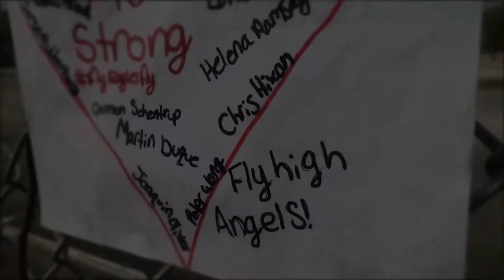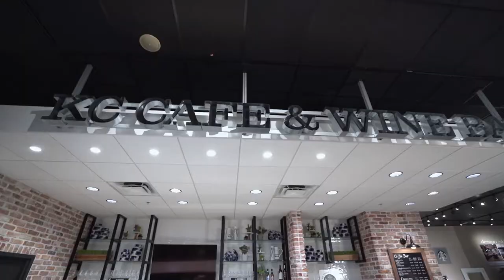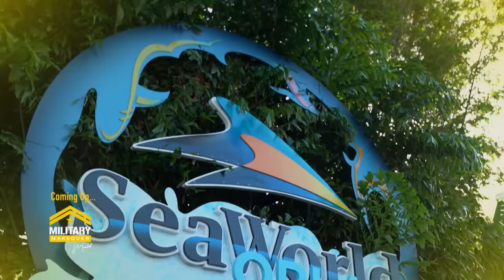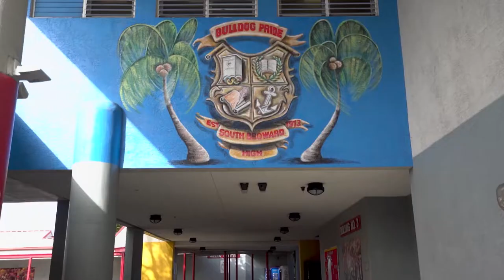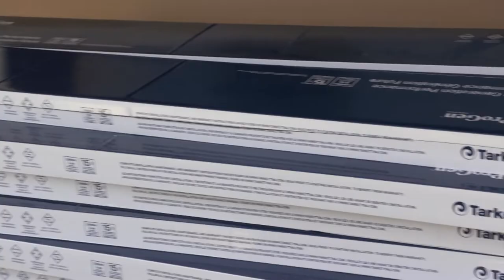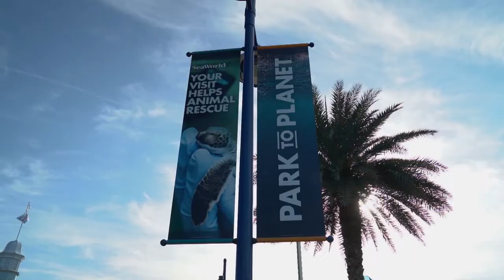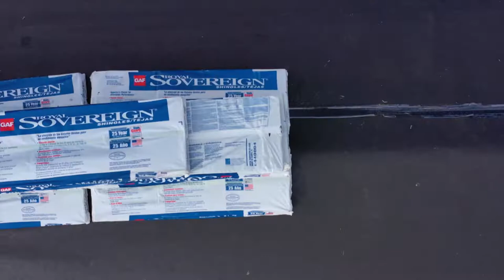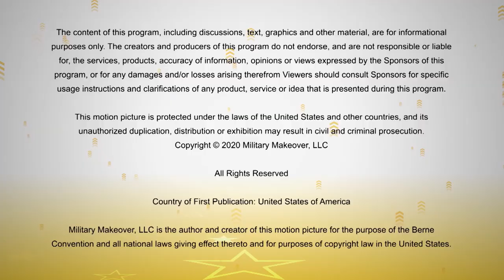Military Makeover Picks Up the Pace at the Hixon Home | Military Makeover with Montel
The Military Makeover team is hard at work at the Hixon home.

U.S. Navy veteran Chris Hixon served his country during Operation Desert Storm and Desert Shield and deployed to Iraq as a reservist in 2007. After surviving combat service, Chris lost his life while heroically defending students and teachers during a mass shooting at Marjory Stoneman Douglas High School on February 14, 2018. He is survived by his wife Debra and their two sons, Thomas and Corey.

The renovations begin to take shape as the teams enlists expert help from generous organizations eager to honor and give back to military families.

Tarkett installs new flooring, while Ceasarstone supplies new countertops in the kitchen.

Then, the new roof from ABC Supply Co. is finally taking shape. Plus, Master Halco finishes the fencing system.

You won’t believe it: City Furniture is supplying all of the stylish furniture needed for the Hixon home. Yes, all of it!

Away from the renovation, the family is given a fascinating tour of SeaWorld.

MM2105 v2 1080P